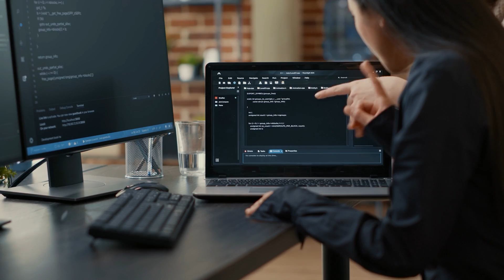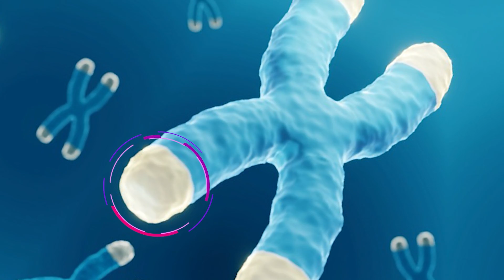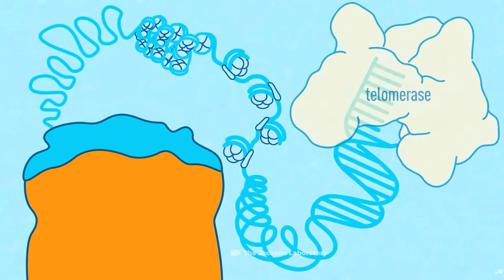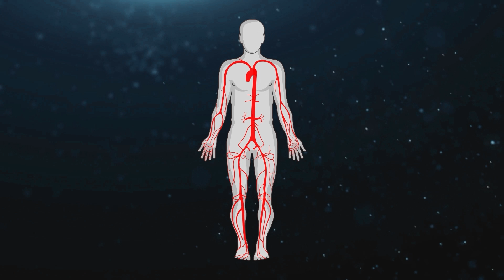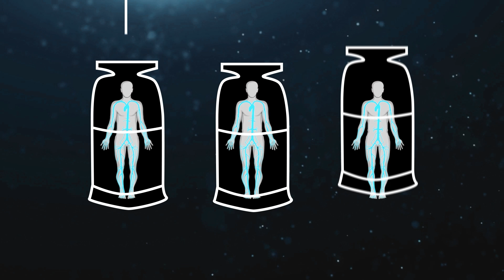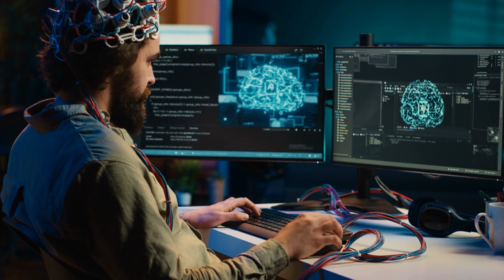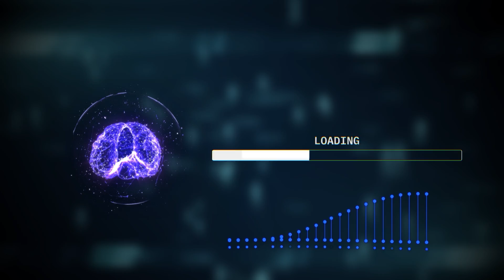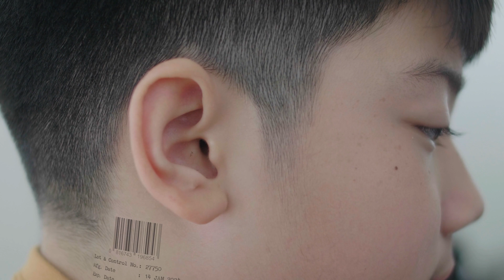Could We Ever Become Immortal? Science Finally Has Answers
The idea of immortality has long captivated humanity: China’s first emperor ordered his subjects to search for the elixir of life in a quest for immortality. In 16th century France, nobles would drink gold in a bid to extend their lifespans. Scientists from Silicon Valley and entrepreneurs are working on a range of techniques, from attempting to stop cells from aging to the practice of injecting young blood into old people and even transferring our minds into digital consciousness. But will it ever be possible to achieve immortality?

How long will it take for a modern human to get the first signs of “living forever”? Let’s face it, this idea is no longer as unrealistic as it once appeared due to the quick developments in biotechnology, artificial intelligence, quantum computing, and other cutting-edge technologies. Indeed, according to some experts, within the next 30 years, a kind of immortality might be attained. We invite you to explore the scientific and technological breakthroughs that could bring us closer to the doors of immortality. Will you take the step?